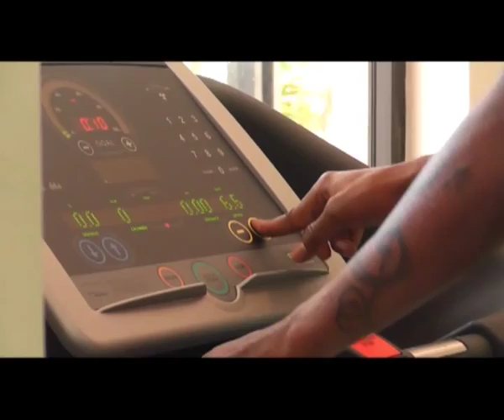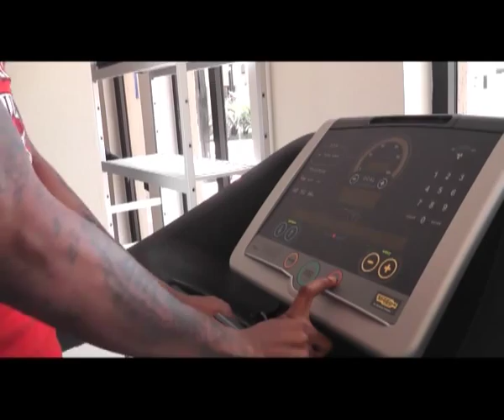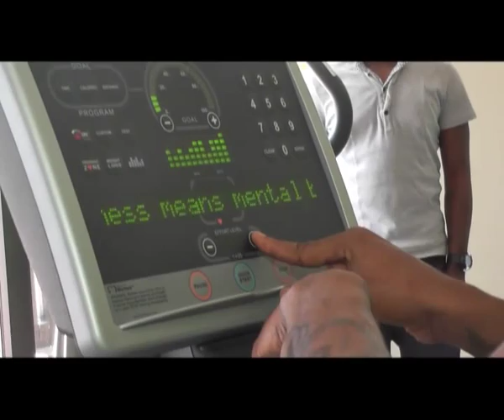Solidstar's funky birthday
The Omotena crooner and man of the people...talented and down to earth Solidstar's birthday as filmed by My Funky Birthday TV show.